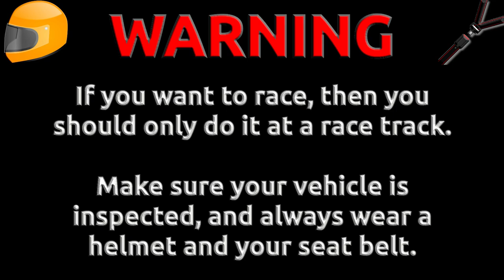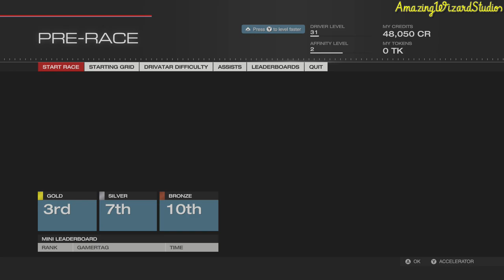Forza Motorsport 5 (Xbox One) [1080p60] | 1997 Mazda RX-7 Gameplay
Thanks for all of the support for AmazingWizardStudios. This is some gameplay of the 1997 Mazda RX-7 in Forza Motorsport 5 on the Xbox One!

Follow AmazingWizardStudios on Social Media!